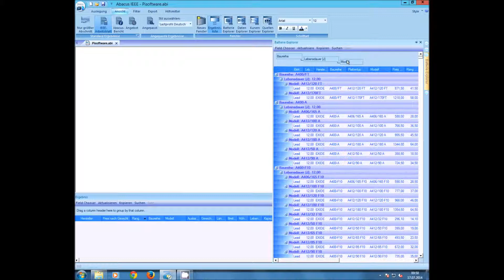AbacusIEEE - Extras - Batterieexplorer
Du willst keine Neuerungen und Updates verpassen ?
Dann folge PiSoftware auf Facebook,Twitter und anderen Sozialen Netzwerken

In diesem Video zeige ich euch wie ihr Programmeinstellungen und die Explorer benutzt.